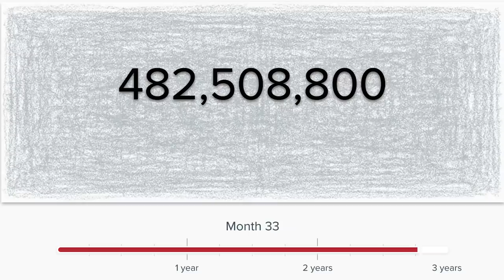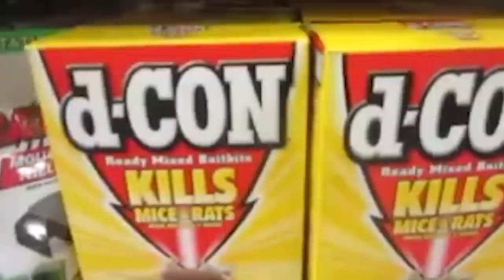How Cats Secretly Keep Us All Alive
What would happen if every cat on earth disappeared overnight? The answer is more disturbing than you would think...

Memory Card
Video Lights

David Davenport, Michael Mulligan, Jeff Li, Anais Namahoro, Noa